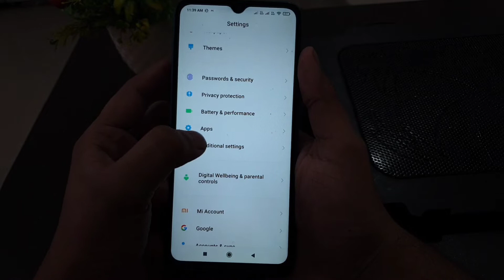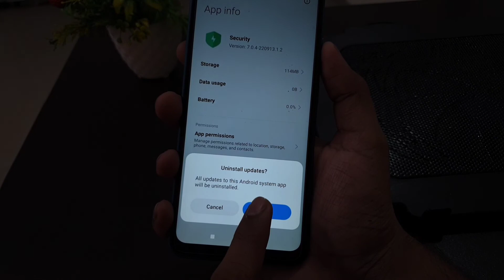Security Keeps Stopping (Problem solved)Redmi Mi phones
Security Keeps Stopping (Problem solved)
Redmi Mi phones

Send bug report to Mi for analysis? This report may contain Personally
Identifiable information. Your report will be used to help fix this bug
and will never be shared in any commercial context.

Security keeps stop in Redmi

Redmi note 11 pro Xiaomi Mi Note 9 Active
Redmi 10t Redmi 10 pro redmi 12

Talk soon,
Abid Akay